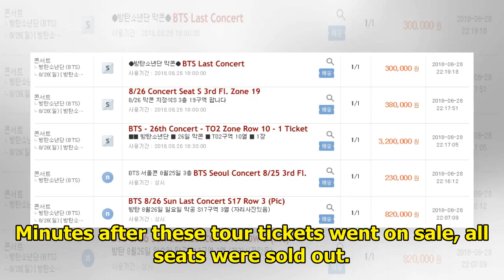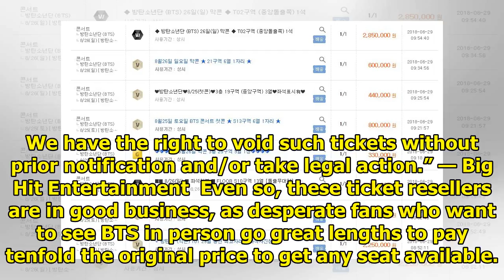BTS World Tour Tickets Are Reselling For Ridiculous Prices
Come this August 2018, BTS will be going on a worldwide tour starting off with two concerts in Seoul...